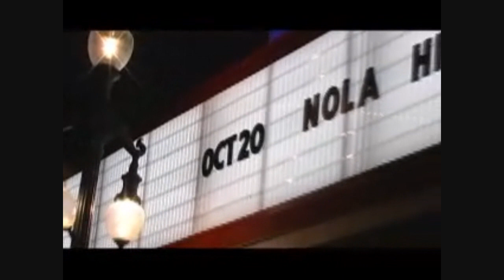TALK OF THE CITY: 2012 NOLA HIP HOP AWARDS RECAP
2012 NOLA UNDERGROUND HIP HOP AWARDS held in New Orleans at the famed Joy Theater on Canal St. Honorees Uptown Angela,Ghetto Twinnz,and KLC of the Legendary Beats By the Pound